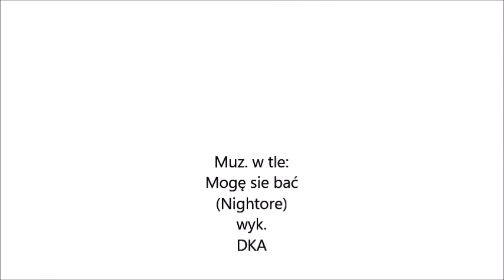Animash & Humans- Mogę się bać 😨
Użyte klipy (clips used):
- Koralina i tajemnicze drzwi (Coraline and the secret door)
- Młodzi Tytani (Teen Titans)
- Kraina Lodu 2 (Frozen 2)
- Iniemamocni (The Incredibles)
- Mustang z dzikiej doliny (Spirit stallion of the cimarron)